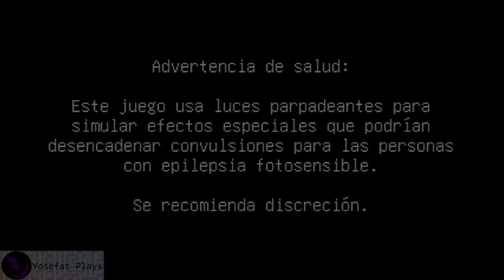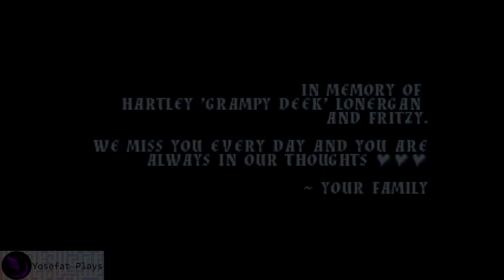Battle Princess Madelyn (2018) {Español} Story Mode Part1/2: Intro & Stitch Bot - Playthrough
Battle Princess Madelyn es un juego cuyo modo historia esta inspirado en la franquicia de Ghosts ‘n Goblins aun que con una estructura algo mas parecida a un pseudometroidvania, donde al ir cumpliendo objetivos se abren nuevas áreas a explorar.
La historia es simple pero lo principal es la jugabilidad por lo que considero que es una buena introducción a los juegos de aventuras en 2d por su dificultad ligera pero satisfactoria, al menos comparado con su inspiración que es conocida por tener dificultad simplemente cruel y exigente.

"Battle Princess Madelyn is a game that follows the journey of a young knight in training, Madelyn, and her ghostly pet dog, Fritzy. They set out on a journey to save her kingdom and her family from the clutches of an evil wizard."